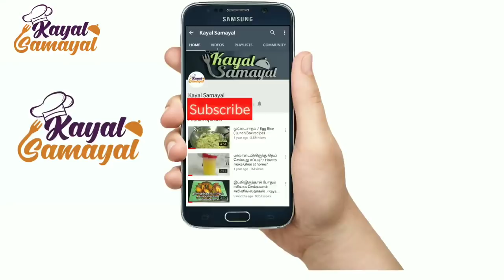வருடங்கள் ஆனாலும் இனி துணிகள் கலைந்து போகாது/எப்படி வைக்கனும்? ஈசி ஐடியா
Kuber Industries Metalic Print 6 Piece Non Woven Saree Cover Set, Brown

JaipurCrafts 3 Piece Quilted Cotton Polka Dots Print Blouse Cover Set, Maroon (39 cm x 27 cm x 20 cm)

Kuber Industries Cotton Jewellery Box, Pink (10 Pouch)

Kuber Industries 24 Piece Non Woven Saree Cover Set, Pink (KI005092)

ORPIO (LABEL) PU Leather 10 Slots Wrist Watch Display Box Storage Holder Organizer Watch Case Jewelry Dispay Watch Box (Black, 20 x 25 x 8 cm)

VelVeeta Washable 16 Grids Pouch Clothes Sock Underwear Bra Hanging Storage Bag Organizer

ShopAIS New Arrival Hanging Wall Pocket Storage Bag Candy Color Transparent Underwear Socks Slippers Jewelry Wardrobe Organizer- Pink

Zollyss 5 Layer Plastic Hangers (Random Color) - Set of 5

PAffy Fabric Foldable Drawer Dividers, Storage Boxes (Beige) - Set of 4